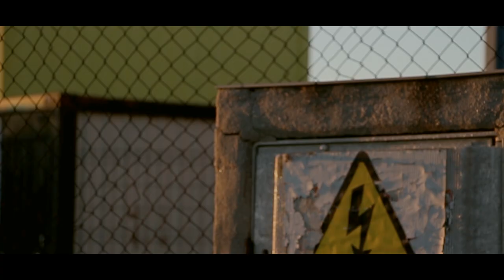Enerk - Mente [VIDEOCLIP]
Audio y video íntegramente tratado por Héctor Espinosa (desde la grabación a la edición)
-SPEAKING CRUDO-